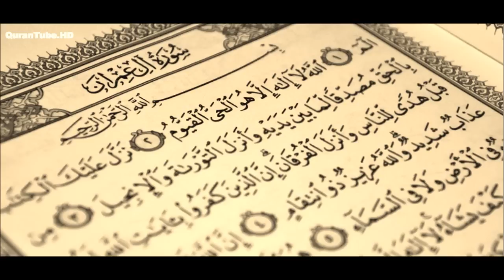محمد عبدالحكيم | 003 : سورة آل عمران | الدوري عن الكسائي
سورة آل عمران للشيخ محمد عبدالحكيم بن سعيد العبدالله , قراءة الدوري عن الكسائي
Surat Aal Imran by Muhammed Abdulhakim Al-Abdullah
ـــــــــــــــــــــــــــــــــــــــــــــــــــــــــــــــــــــــــــــــــــــــــــــــــــــــــــــــــــــــ
نرجو من الاخوة الكرام التسجيل في القناة ولايك للفيديو لينتشر و لكم الأجر ان شاء الله